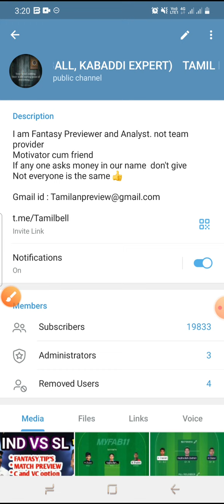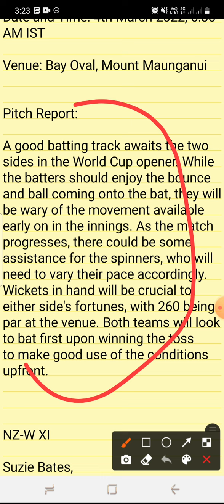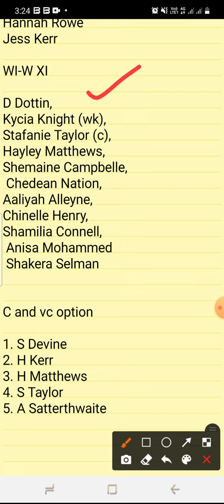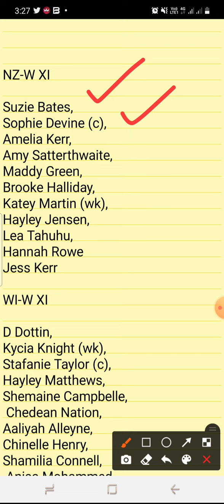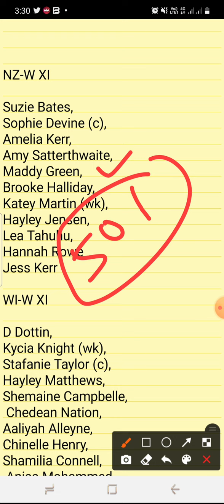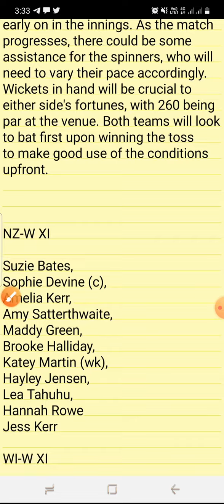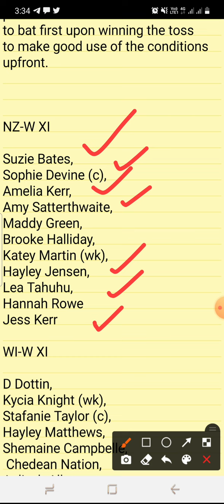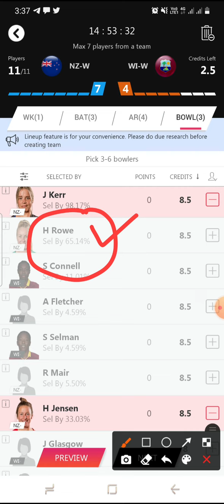NZ W vs WI W WOMEN'S WORLDCUP 1ST MATCH BOARD PREVIEW TAMIL | Captain,Vice-captain, Fantasy TIPS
Sportasy

Fantasy power11